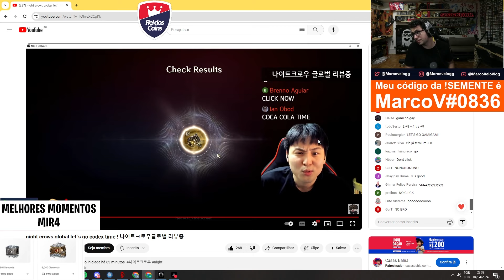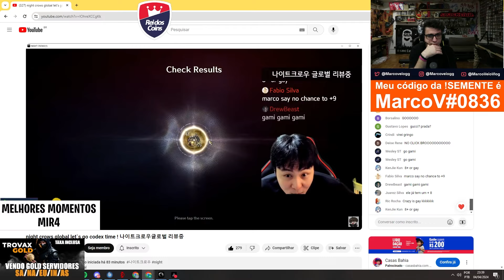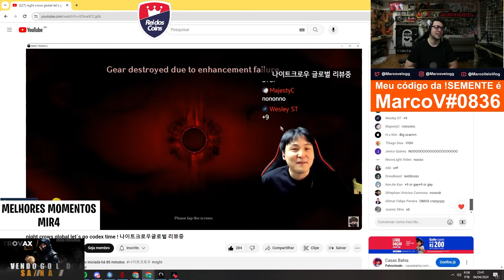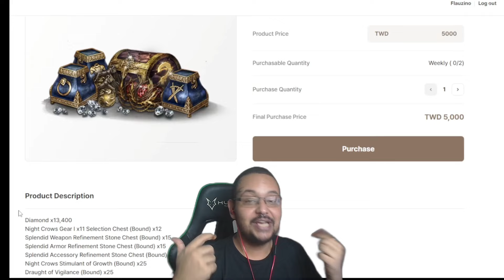GAMI FICOU MALUCO E ARRISCOU O CLIQUE PARA +9 | NIGHT CROWS